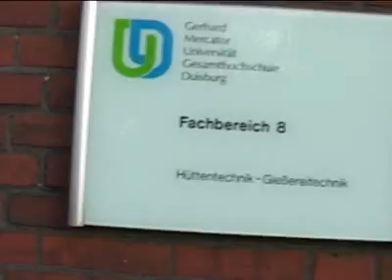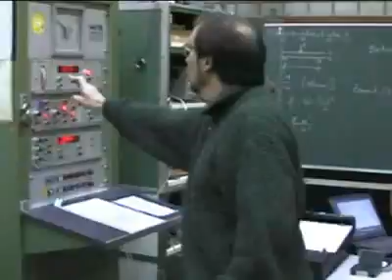International Studies in Engineering Studienprogramm